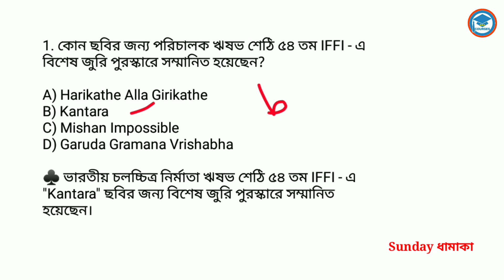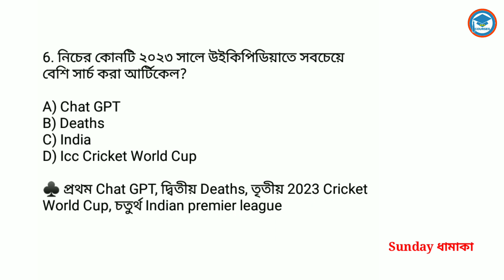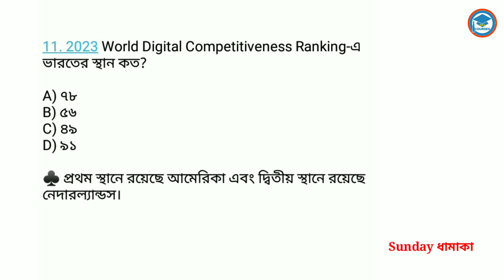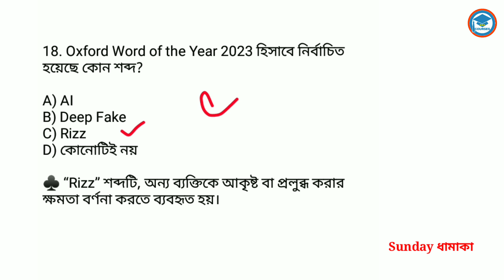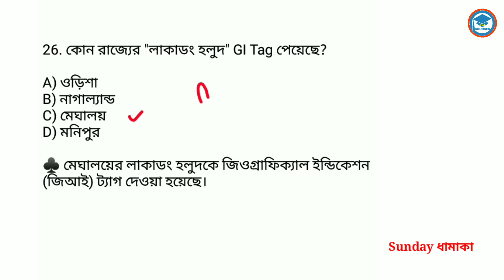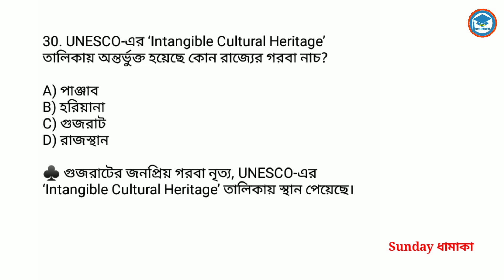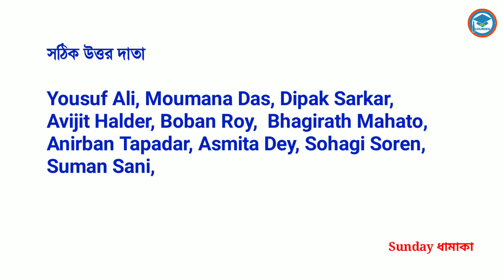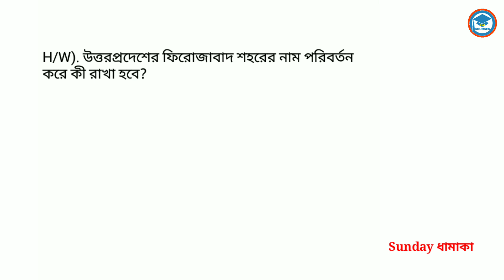Weekly Current Affairs | Bengali Current Affairs | For All Competitive Exam | Study With Ishany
in this video I provide Bengali current affairs weekly. Here I provide weekly current affairs in bengali version.
In my education channel Study With Ishany you get best current affairs book in bengali 2023 . I provide bengali current affairs in mcq form. This current affairs is very much important for NTPC & wbp main

weekly current affairs. daily Current Affairs. important current affairs. current affairs. current affairs in Bengali.

# You Tube
#2022 current affairs
banglacurrentaffairs 2022

current affairs
pdf download